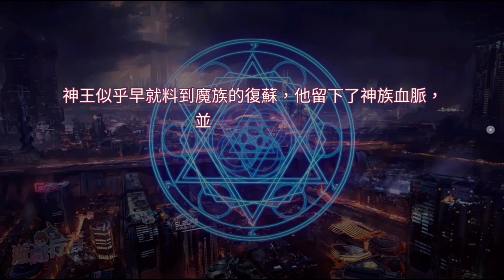獵魔都市 ⭐安卓推出⭐科幻題材角色扮演冒險遊戲，畫面似頁遊，紅顏系統也撐不起遊戲的高度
在這個平行世界的未來年代，由於宇宙天體的規律運動，封印在地底深處的遠古惡魔蠢蠢欲動，同時封印了惡魔的遠古神王留下的神之血脈——異能者也在不斷傳承着，以應對惡魔的復甦. 什麼是正義？什麼是罪惡？人類的信念又是什麼？一場“異能守護者”拯救地球的戰鬥即將上演！

《獵魔都市》是一款全新上線的科幻題材角色扮演冒險遊戲，3D次世代引擎畫面呈現，全新的都市冒險劇情，玩家將作爲一名未來世界的異能者，接受伊甸組織的選拔以對抗強大的惡魔，保護人類家園！一起召喚守護靈，經營異能基地，提升自己戰隊的實力，快來解鎖所有的玩法吧！！

※ 都市異能風
遊戲採用了科技感的動漫風格設計打造人物角色和未來感爆棚的都市場景，各種精彩的對話內容讓你更深入的瞭解和探索這個平行世界的魔幻。
※ 召喚守護靈
收集屬於你的守護靈英雄！賦予全新設計的姜子牙、九尾鳴人、諸葛亮、孫悟空橫空出世. 各路戰神與你並肩作戰，享受排兵佈陣的指尖樂趣。
※ 連攜大作戰
滿級的靈器即可於全服玩家的同品質靈器進行連攜互助，大大提升你的戰鬥力！玩家更擁有多種互動連攜方式，讓我們一起拯救這個世界！
※ 超強大BOSS
精彩的劇情故事解鎖更多玩法產出和召喚養成，幫助提升你的戰隊實力，超級有趣的操作方式和挑戰給你擊退強大BOSS的爽快體驗。
※ 女神親密度
旅行奇遇、VIP禮包等途徑均可邂逅各款紅顏女神，祈禱更可提升親密度，首次祈禱必得靈器！更可讓你和她的緣分變得更浪漫哦！！